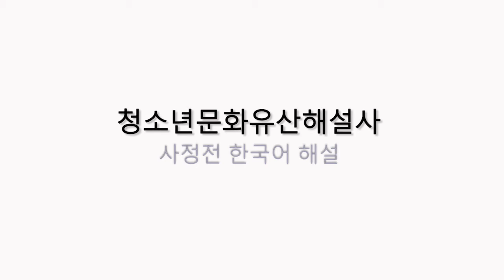문화유산 영상해설 [경복궁 사정전]